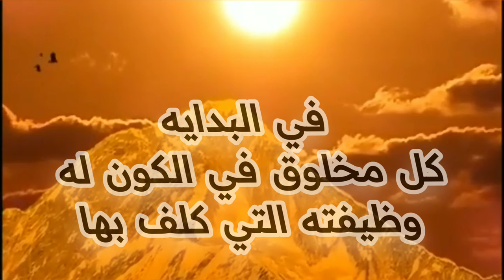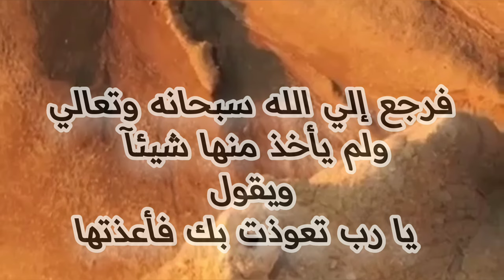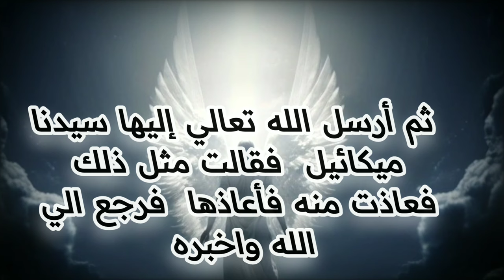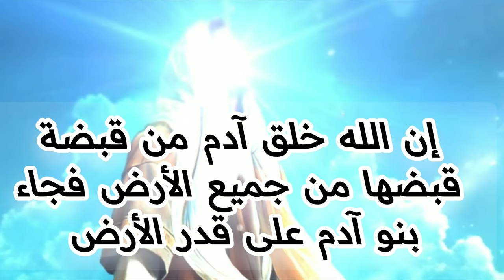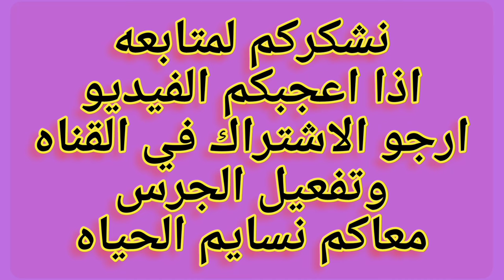لماذا اختار الله عزرائيل ليكون ملك الموت، وما هو اصل خلق الله سيدنا آدم عليه السلام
لماذا اختار الله عزرائيل ليكون ملك الموتلماذا اختار الله عزرائيل ليكون ملك الموت، وكيف خلق الله سيدنا آدم عليه السلام، لماذا كلف الله ملك الموت ان يقبض ارواح المخلوقات، ولماذا اختار الله ملك الموت عن غيره من ملائكه لقبض الارواح، ما حقيقة اسم ملك عزرائيل، لماذا سمي ملك الموت،كيف يموت ملك الموت، من هو ملك الموت في الإسلام، كيف يقبض الله روح ملك الموت و الملائكة، عزرائيل، يوم القيامة.